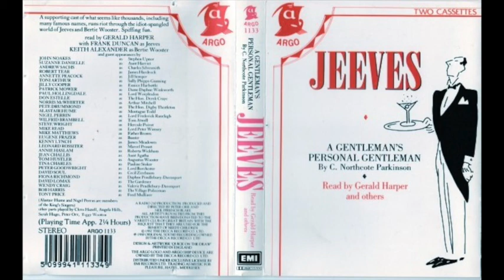Jeeves: A Gentleman's Personal Gentleman by C Northcote Parkinson Part 1 of 4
C Northcote Parkinson's loving spot of PG Wodehouse fan fiction from 1979, brought to life on a star-studded charity recording.